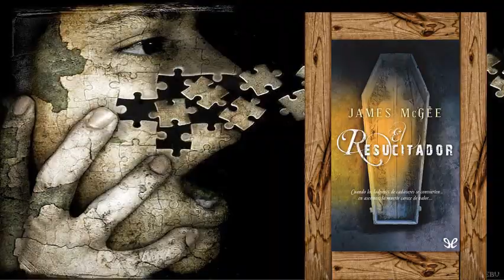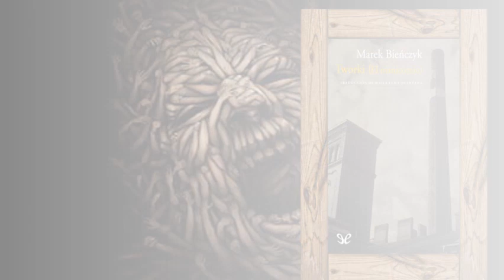𝙲𝚕𝚞𝚋 𝚍𝚎𝚕 𝙼𝚒𝚎𝚍𝚘_𝙼𝚊𝚗𝚒𝚌𝚘𝚖𝚒𝚘𝚜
Muchos libros nos han acercado todos estos años a los hospitales psiquiátricos. En esta lista te traemos una selección de libros que tratan desde los trastornos o causas que habían llevado a los pacientes a estar en estos hospitales hasta la fina línea que separa la cordura de la locura, donde toda la trama o una parte muy importante de ella transcurre en uno de ellos.

  Te animamos a empezar con alguno de estos libros que no te dejarán indiferente.

Canción: Careful

Artista: Lucky Daye